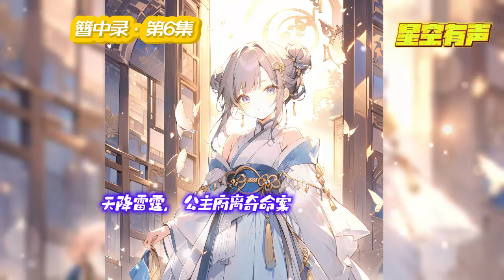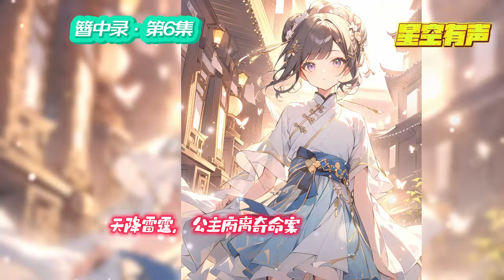【簪中录·第二簪·第6集】天降雷霆，开启大唐最受宠的公主身边连环命案，原本要前往蜀地彻查所背负的毒杀全家冤案的女宦官，不得不临危受命，深陷宫廷阴谋秘事。有声小说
电视剧《青簪行》原著，第二簪。围绕着最受宠的公主，命案不断，案情错综复杂。背后的真相，令人感叹人性难辨。

《簪中录》第二簪 EP6
唐朝懿宗年间，名闻天下的女探黄梓瑕，
一夜之间从破案才女变为毒杀全家的凶手，
成为海捕文书上各地捉拿的通缉犯。
李舒白贵为皇子，却身遭“鳏残孤独废疾”的诅咒，
难以脱身。
黄梓瑕只身出逃到京城伸冤，
途中阴错阳差巧遇夔王李舒白。
识破黄梓瑕身份的李舒白，答应帮黄梓瑕重新彻查家中血案，
作为交换，则要她以王府小宦官的身份，去调查自己身边的团团迷雾。
李舒白与黄梓瑕沿着断断续续的线索，走遍九州四海。
江南塞北，宫廷荒村，
在各种匪夷所思的悬案尽头，
真相足以倾覆整个大唐王朝……

原著：侧侧轻寒